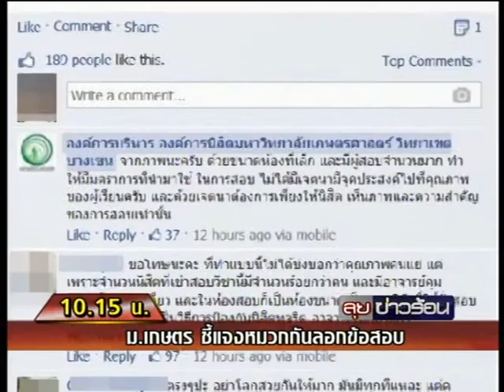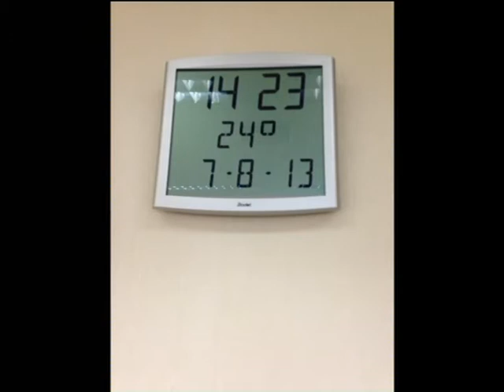เดือด! อียิปต์กลียุคปะทะใหญ่รอบ2 - รถไฟไทยตกรางอีกแล้ว [ลุยข่าวร้อน] 16-8-56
วุฒินันท์ นาฮิม นักข่าวเศรษฐกิจ-ไอที เนชั่นทีวี ( Nation Channel )